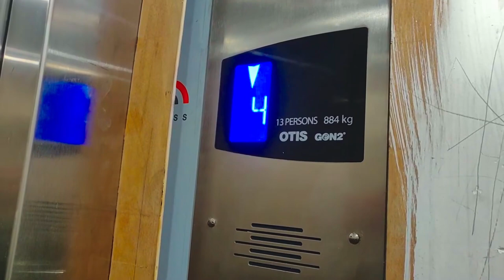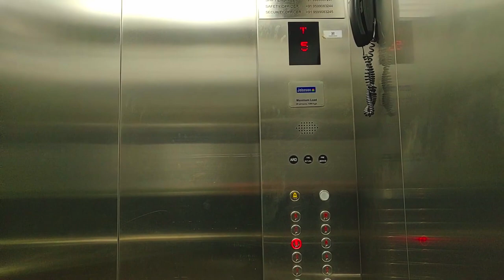Sohna Elevated Corridor || Delhi-Mumbai Expressway || Signature Global Serenas || Candor Techspace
Sohna Elevated Corridor or Sohna–Gurgaon road is 21.65 km long, access controlled, six-lane wide elevated corridor in Gurgaon district of Haryana, India.

North end: Rajiv Chowk, Gurugram
South end: K.R. Mangalam University, Sohna

Signature Global The Serenas Sector 36 Sohna is near this Sohna Gurugram Road.

The Delhi–Mumbai Expressway is a 1,350 km long, 8-lane wide (expandable to 12-lane) under-construction access-controlled expressway connecting India's national capital New Delhi with its financial hub Mumbai.